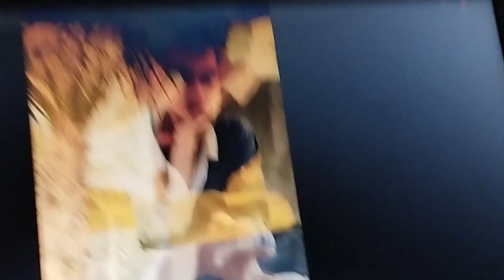busy day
hit likes.

lots of

hit likes.

lots of